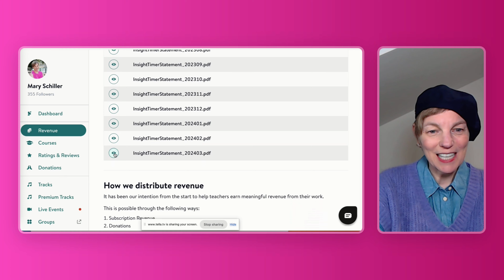Insight Timer Passive Income Earnings for March 2024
How much passive income did I earn in March 2024 on Insight Timer? I'll show you in this video PLUS I'll share something really interesting I learned about a topic that you could create a course about, too. XO Mary

FREE ways to support me:
Tools I use daily and LOVE to recommend:
⚡️ Systeme.io:
My name is Mary Schiller (aka Mary in Paris), author, publisher, coach. If you want to learn how to make money online, impact people's lives and live the laptop lifestyle, you’re in the right place. I'm happy you're here. XO Mary

Note: The information on this YouTube Channel and the resources available are for educational and informational purposes only.​ As always, there is a risk with any business. I am not a financial advisor. Nothing in this video should be considered legal advice.